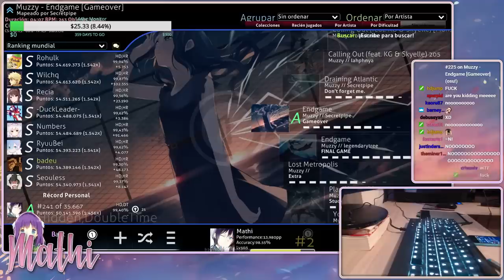osu! | Mathi | Muzzy - Endgame [Gameover] +HD,DT 99.40% 1❌ 1456/1542x 684pp | 731 if FC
Map | Click "Show more" for an explanation what this video and free to play rhythm game is all about!